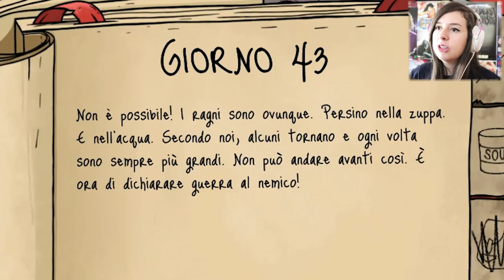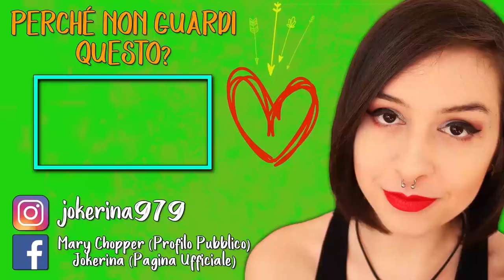60 GIORNI, SUPER RECORD! | 60 SECONDS REATOMIZED #3